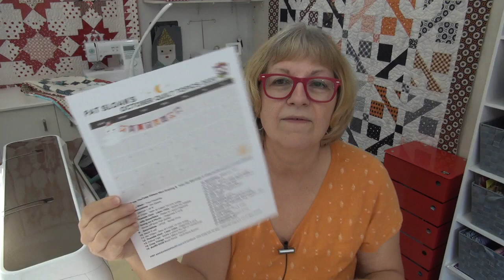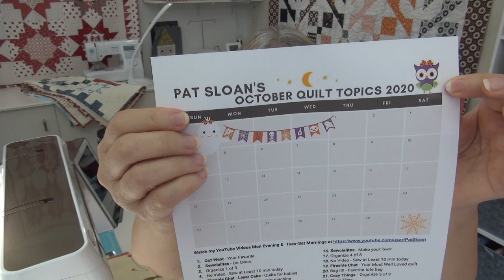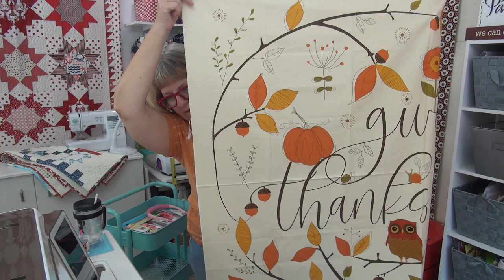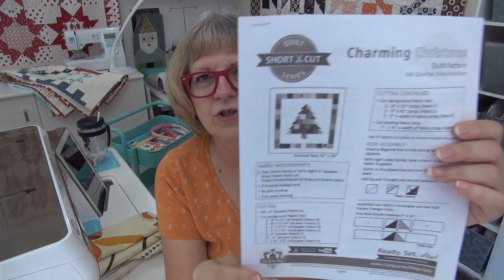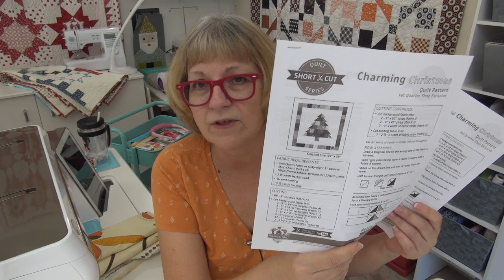Pat Sloan Sept 28 Quilt Topic 2020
Download the October Calendar & Layer cake week #3 & Link to Cheryl's blog for the tour!

Storm Trooper Barbie